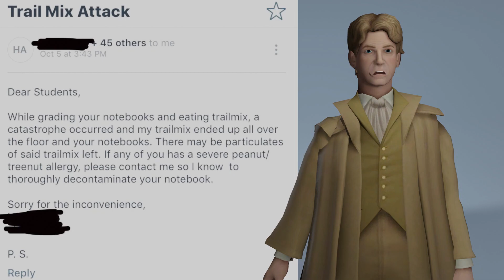Dear Students...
The trailmix attacked the professor :(